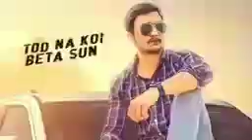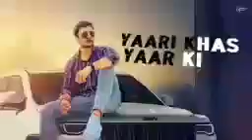DJ new song Vishal Kushwaha ji 2023